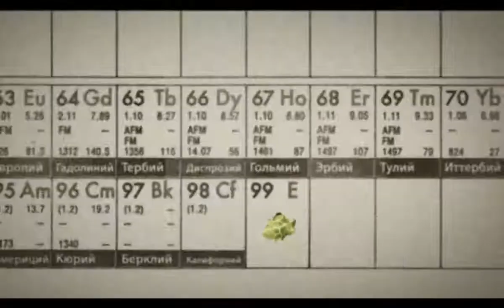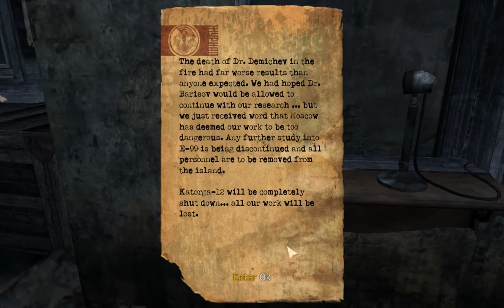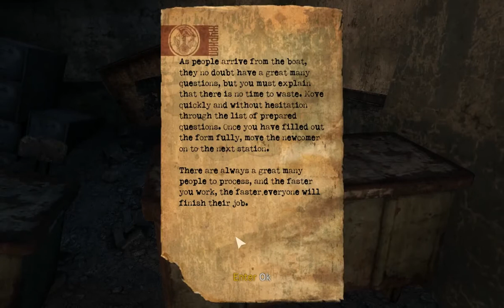Let's Play Singularity- Village, Part 1 (p. 1)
It's time for another new let's play as we go head first into an exciting, but largely overlooked FPS, called Singularity.